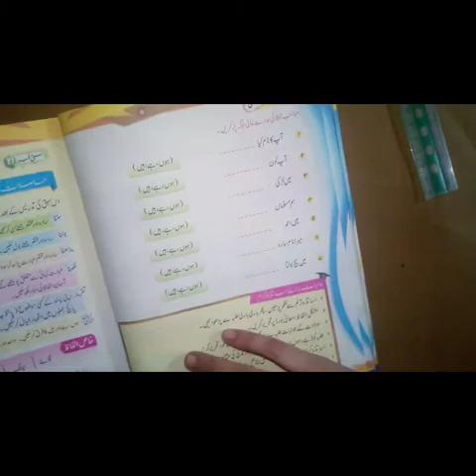Lecture# 60 Grade one/ urdu (pg: 99) (Q :5)